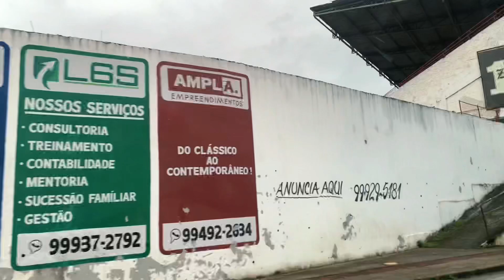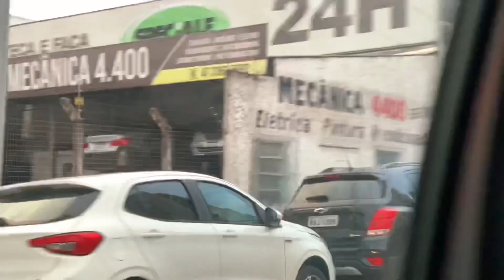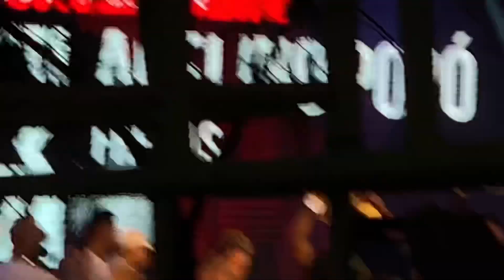LUTA HISTÓRICA- LUTA COMPLETA! WHINDERSSON NUNES VS POPÓ FREITAS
QUE JOGO TENSO! FINAL DESESPERADOR- SÃO PAULO 0 x 1 FORTALEZA